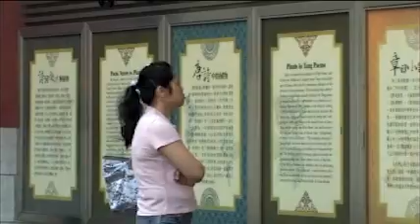台北植物園自然之美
介紹廣為民眾所熟知的台北植物園內各種生態與活動景緻